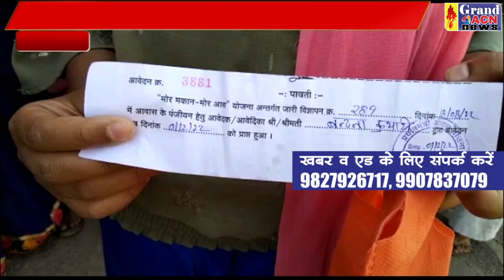बेघर होने से बचाने कलेक्टर से लगाई गुहार